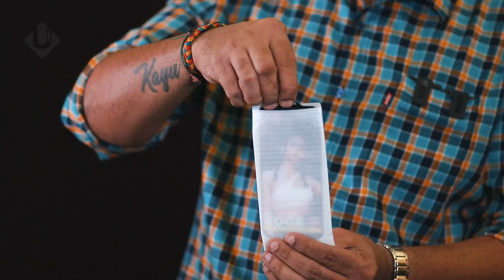U&i Queen OG Tempered Glass | Official Installation Video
U&i presents Queen OG tempered glass. This tempered glass protects your phone from damage and offers a full coverage of your mobile with a perfect fit. First time in India we have come up with a much needed 10H hardness tempered glass with Japanese technology, our tempered glass box comes with all the necessary elements for tempered glass installation on your mobile.